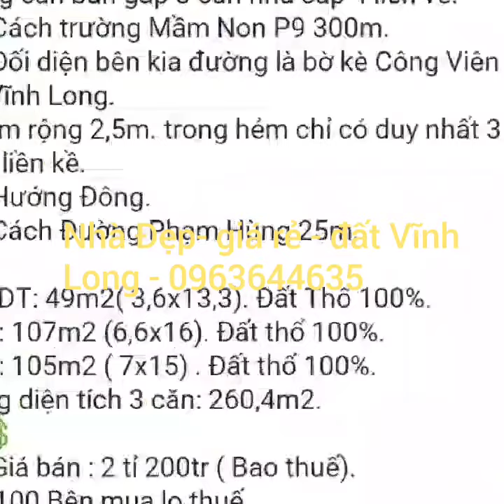Nhà đẹp - giá rẻ - đất Vĩnh Long -0963644635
Toàn cần bán gấp 3 căn nhà cấp 4 liền kề nhau- đối diện bên kia là bờ kè công viên sông tiền phường 9 TP Vĩnh Long -( tổng diện tích đất của 3 nền là 260.4m giá bán là 2tỷ 100triệu không bao thuế)  toàn bán đúng giá chủ đất đưa ra không lệch một ngàn nào bà con hay yên tâm hợp tác cùng toàn 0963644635